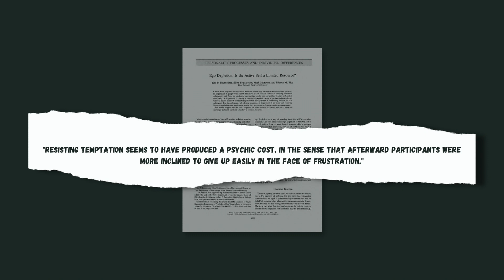THE KEY TO MAKING LIFELONG HABITS